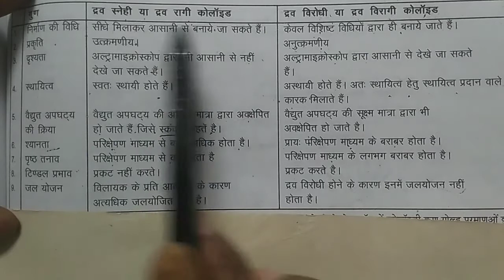LYOPHILIC AND LYOPHOBIC COLLOIDS, MACROMOLECULAR, MICROMOLECULER AND ASSOCIATED COLLOIDS (PART-6)